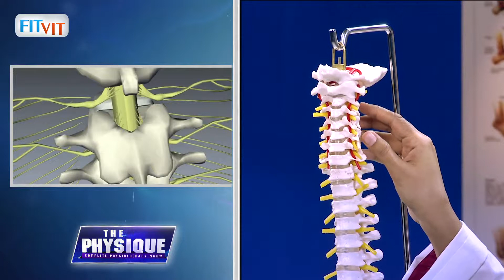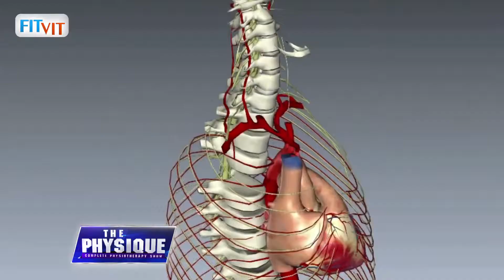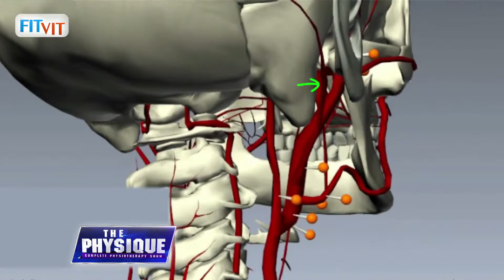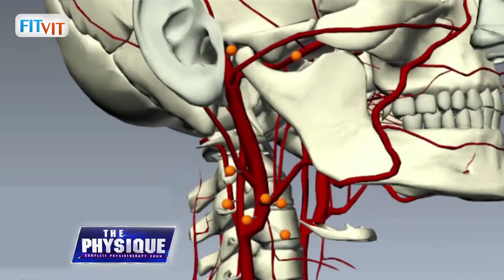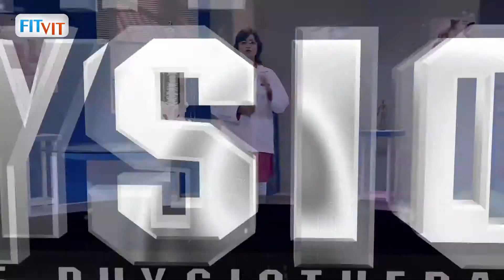Neck Pain Treatment - Spinal Health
Since many types of neck pain are caused by sudden trauma like muscle strains or sprains that heal quickly, neck pain treatment generally begins with conservative care in the form of pain medications, heat/ice therapy, and even physical therapy and muscle conditioning.

FitVit brings you Fitness in New Mantra, Stay in Shape , Tone those Muscles & Feel Fantastic. This Channel is all about Health & fitness through amazing shows on different Genres of Workouts, Featuring Top Experts & Trainers.